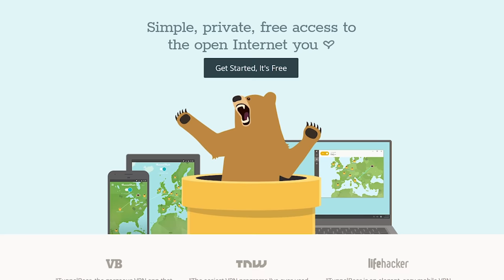chocoTaco and Tballz Just Want a Birthday Chicken Dinner - PUBG Duos Gameplay